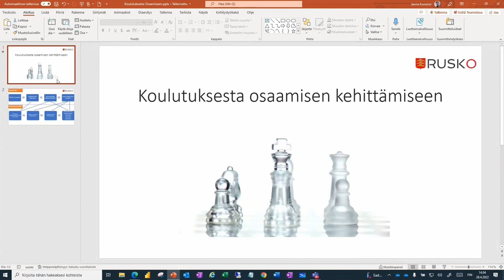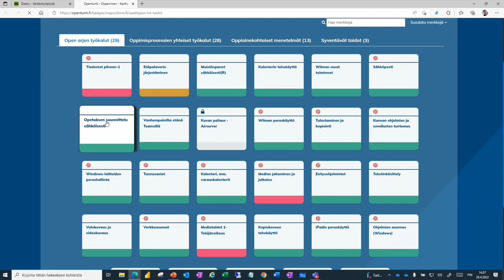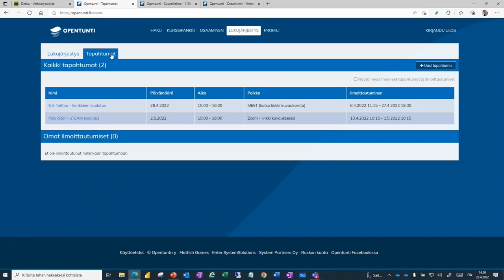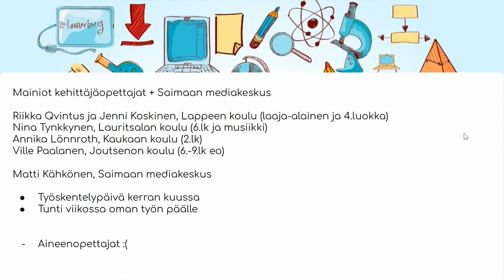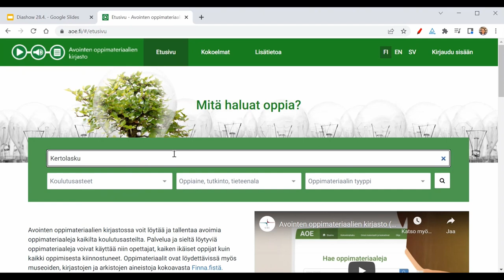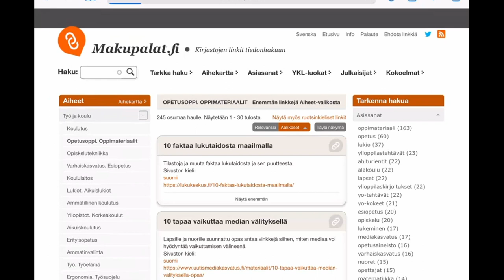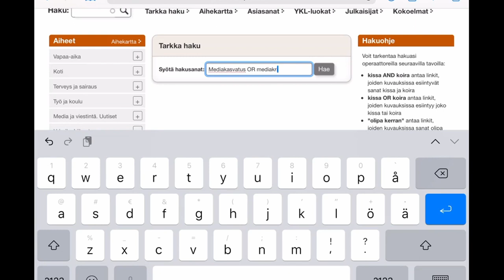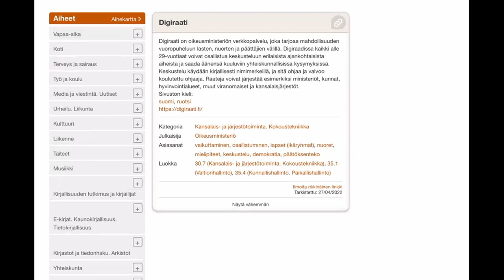Jaetaan sisältöjä!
Tässä tallenteessa esitellään muutamia opetusmateriaalipankkeja sekä osaamismerkistöjä.

Tallenne on Uudet lukutaidot -kehittämisohjelmassa 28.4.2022 järjestetystä Digitaalisen osaamisen tilannekuvaa ja hyviä käytäntöjä -webinaarin ohjelmalinjalta 2.

00:00 Koulutuksesta osaamisen kehittämiseen - Janne Korsimo
08:48 Saimaan digihelmiä ja AOE.fi - Matti Kähkönen
15:13 Makupalat.fi - Nina Granlund